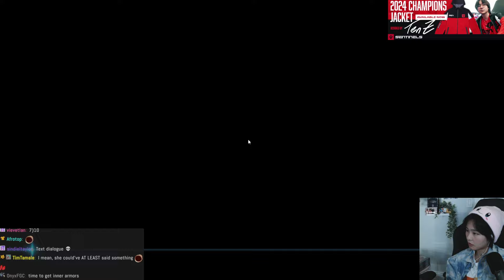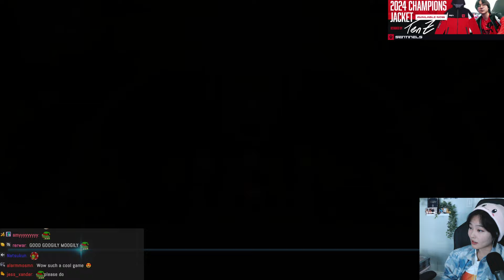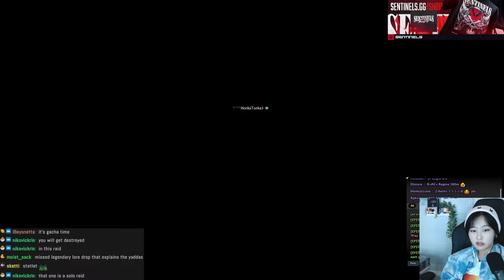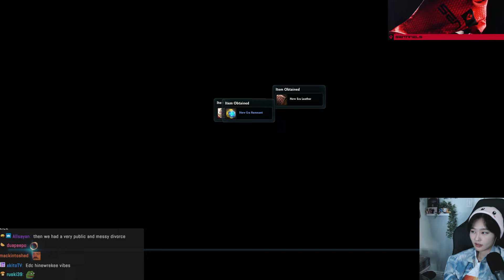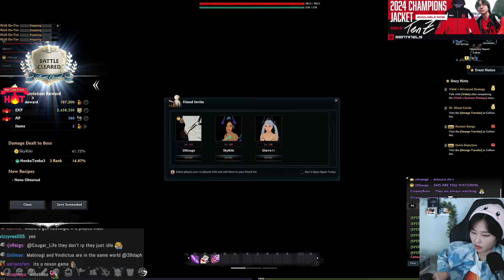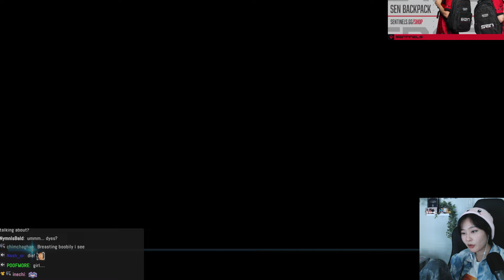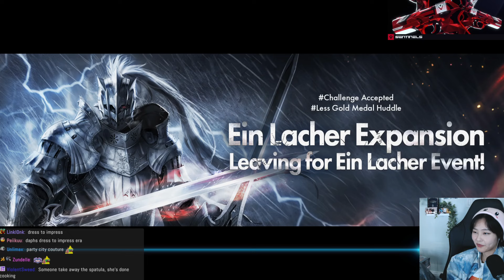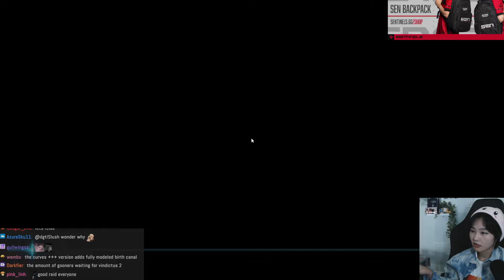39daph Plays Vindictus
0:00 - setup
5:20 - gameplay

game: Vindictus
39daph plays Vindictus